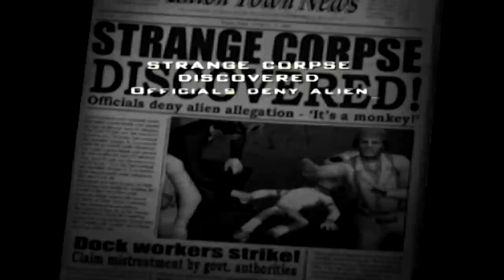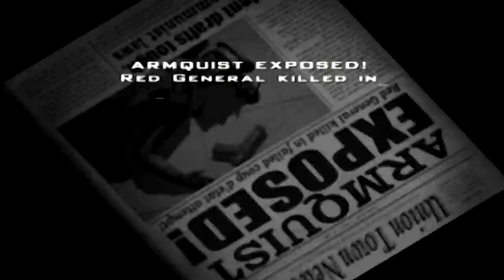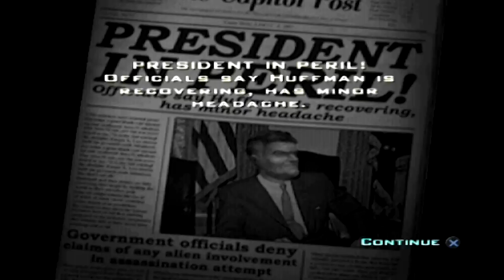Nerd³ Completes... Destroy All Humans! Part 12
It's the end of the President as we know it...

All other music is in game music. It makes me want to DESTROY THE WORLD!

Nerd³ Site!

Nerd³ Twitter!

Subreddit!

T-Shirts!